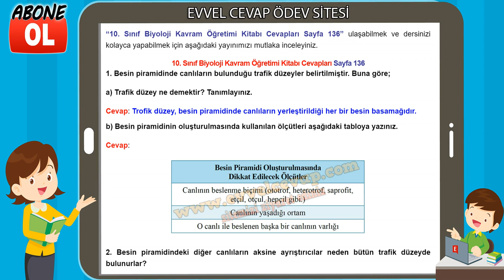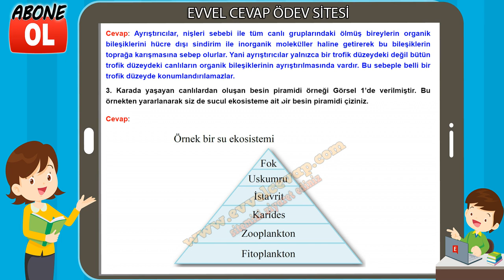10. Sınıf Biyoloji Kavram Öğretimi Kitabı Cevapları Sayfa 136